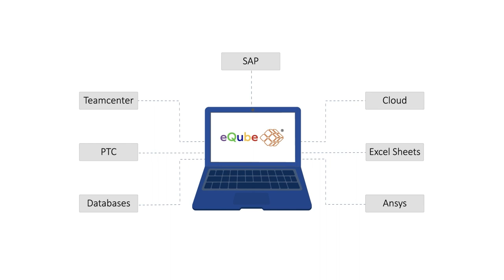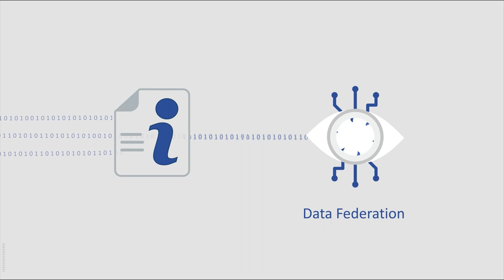eQube®-DaaS Platform - Integration Suite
Our eQube®-DaaS Integration Suite makes DataMigration and DataIntegration easy and fast, as it should be.

The powerful low/no-code integration platform weaves an enterprise-wide DigitalThread. With a revolutionary approach, it addresses critical business needs of Digital Transformation and empowers organizations to enable Enterprise Search, leverage Multi-PLM Environments, rapidly develop ‘For-Purpose’ Apps, the transition from Legacy Systems to new ones and so much more